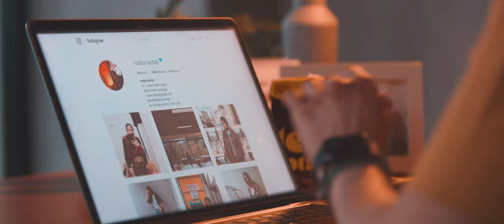KangenRasanyaKeluarRumah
KangenRasanya semua kembali normal, bisa kumpul bareng tanpa ada rasa kangen. Buat kamu yang KangenRasanya kumpul bareng orang orang tersayang. Persembahan spesial dari Teh Kotak

Sounds: Yahya - Keep you safe